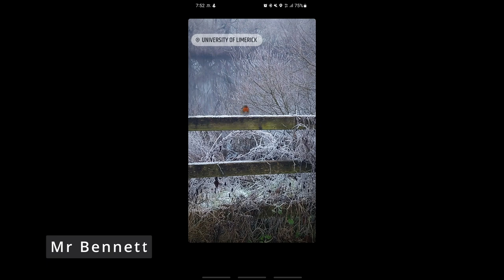The Frost Photography Challenge Entrants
The Art department of Coláiste Chiaráin has kindly allowed us to share the wonderful photos entered in to Mr Deloherys' photography challenge. Who will win. ?
We can't wait to find out!